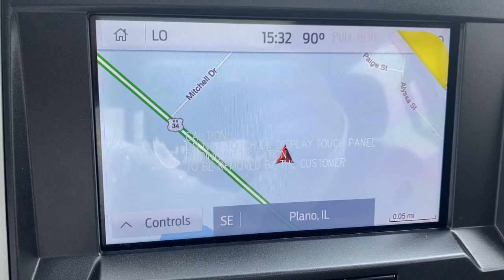2021 Ford Super_Duty_F-250_SRW Sandwich, Oswego, Yorkville, Plano, IL 87572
O New 2021 Ford Super_Duty_F-250_SRW available in Sandwich, Illinois at Gjovik Ford. Servicing the Oswego, Yorkville, PLano, IL area.

Gjovik Ford
2600 US Rt 34 E

Engine: 6.7L 4V OHV Power Stroke V8 Turbo Diesel B20, Lariat Black Appearance Package, Tremor Off-Road Package, Lariat Ultimate Package, Pro Trailer Backup Assist - High Capacity, Twin Panel Power Moonroof, Adaptive Cruise Control & Collision Warning, Electronic-Locking w/3.55 Axle Ratio, Heated Rear Seats, Rapid-Heat Supplemental Cab Heater, Rain-Sensing Windshield Wipers, Upfitter Switches (6), Universal Garage Door Opener (UGDO), 397 Amp Alternator, Engine Block Heater, LED Roof Clearance Lights, 2 LCD Monitors In The Front, 397 AMP ALTERNATOR, 4-Wheel Disc Brakes w/4-Wheel ABSFront And Rear Vented DiscsBrake Assist and Hill Hold Control, 50-State Emissions System, ABS And Driveline Traction Control, AdvanceTrac w/Roll Stability Control Electronic Stability Control (ESC) And Roll Stability Control (RSC), Air Filtration, Aluminum Panels, Auto Locking Hubs, Back-Up Camera, Black Side Windows Trim and Black Front Windshield Trim, Cargo Lamp w/High Mount Stop Light, Clearcoat Paint, Dual Stage Driver And Passenger Front Airbags, Dual Stage Driver And Passenger Seat-Mounted Side Airbags, Electronic Transfer Case, ELECTRONIC-LOCKING W/3.55 AXLE RATIO, ENGINE BLOCK HEATER, ENGINE: 6.7L 4V OHV POWER STROKE V8 TURBO DIESEL B20-inc: manual push-button engine-exhaust braking and intelligent oil-life monitor240 Amp Alternator34 Gallon Fuel Tank3.31 Axle RatioDual 78-AH 750 CCA Batteries, Fade-To-Off Interior Lighting, Firm Suspension, Fixed Antenna, FordPass Connect 4G Mobile Hotspot Internet Access, Front And Rear Map Lights, Front Anti-Roll Bar, FRONT LICENSE PLATE BRACKET-inc: Standard in states requiring 2 license plates and optional to all others, Front Suspension w/Coil Springs, GVWR: 10 000 lb Payload Package, HD Shock Absorbers, HVAC -inc: Underseat Ducts, Illuminated Locking Glove Box, Leaf Rear Suspension w/Leaf Springs, LED ROOF CLEARANCE LIGHTS, Mykey System -inc: Top Speed LimiterAudio Volume LimiterEarly Low Fuel WarningProgrammable Sound Chimes and Beltminder w/Audio Mute, Outboard Front Lap And Shoulder Safety Belts -inc: Rear Center 3 Point and Height Adjusters, Outside Temp Gauge, Part-Time Four-Wheel Drive, PRO TRAILER BACKUP ASSIST - HIGH CAPACITY-inc: Note: Salespersons Portfolio or Trailer Towing Guide should be consulted for specific trailer towing or camper limits and corresponding required equipmentaxle ratios and model availabilitySee Supplemental Reference for vehicle height considerationUltimate Trailer Tow Camera Systemrear view camera360 degree camera systemrear CHMSL cameratrailer reverse guidance and LED center high-mounted stop lampHigh Capacity Trailer Tow Package, RAPID-HEAT SUPPLEMENTAL CAB HEATER-inc: 397 Amp Alternator, Rear Cupholder, Regular Box Style, Safety Canopy System Curtain 1st And 2nd Row Airbags, Securilock Anti-Theft Ignition (pats) Engine Immobilizer, Side Impact Beams, Smart Device Remote Engine Start, Spare Tire Stored Underbody w/Crankdown, Steel Spare Wheel, Systems Monitor, Tailgate Rear Cargo Access, Tire Specific Low Tire Pressure Warning, Trailer Wiring Harness, Transmission w/Oil Cooler, TRANSMISSION: TORQSHIFT 10-SPEED AUTOMATIC-inc: SelectShift and selectable drive modes: normaltow/haulecodeep sand/snow and slippery, Trip Computer, Underhood And Pickup Cargo Box Lights, Urethane Gear Shifter Material